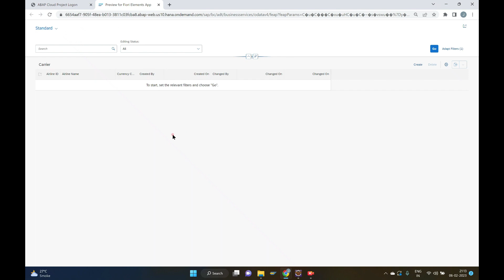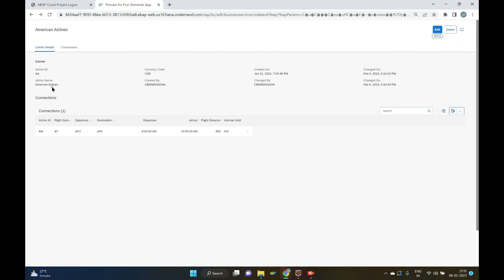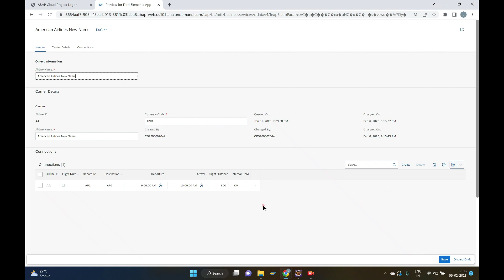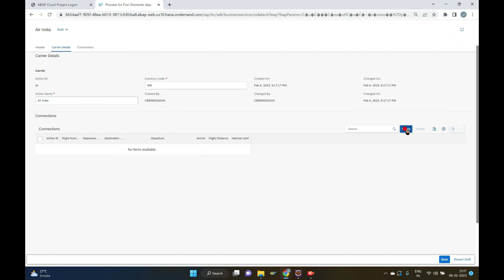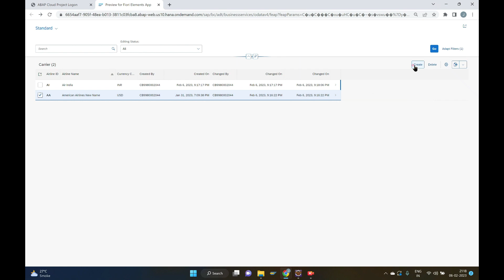Testing Application Preview in 'Managed with unmanaged save' scenario (SAP ABAP RAP)'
This video shows the testing of the application preview from the service binding. The application 'Managed with unmanaged save' scenario (SAP ABAP RAP)'.